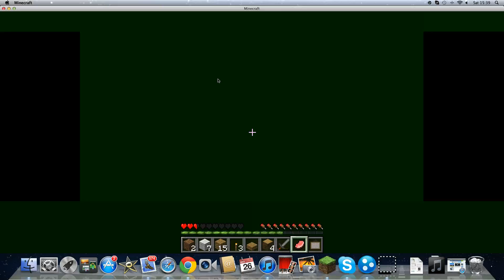cam plays minecraft p18 speacial